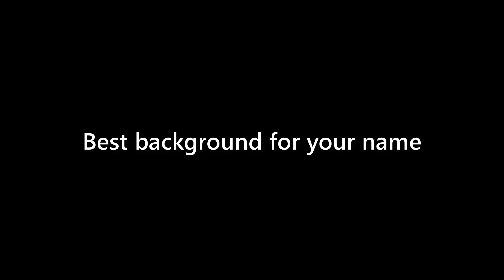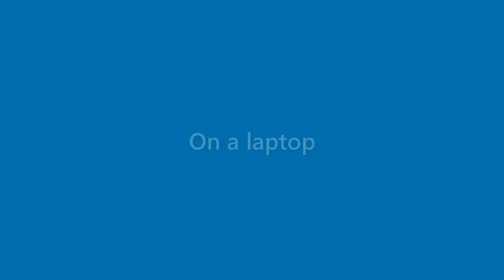Iker Beck - appearance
Name Look - Iker Beck - appearance. In this video we present "Iker Beck" name look and feel in various scenarios.
This video will cover:
How does "Iker Beck" look as a personal letterhead?
How does "Iker Beck" look on a business card?
How does "Iker Beck" look on a computer/laptop screen?
How does "Iker Beck" look with different background colors?
How does "Iker Beck" look with various fonts?